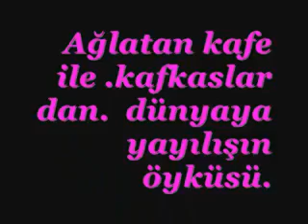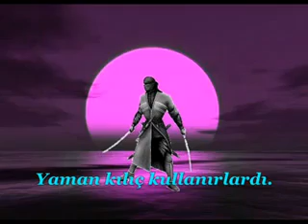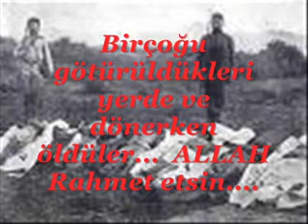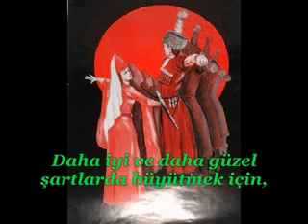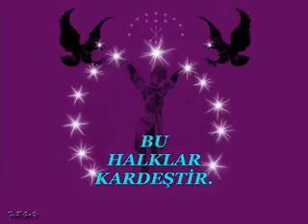Qafqaz xalqlarını anladan sətirlər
Şimali Qafqaz əhalisinin çoxu Avropoid irqinin Şimali Qafqaz tipinə aiddir .Şimali Qafqaz Rusiyanın iri kənd təsərrüfatı bazasıdır,kənd təsərrüfatı sahələri ərazinin 70 % dən çoxunu təşkil edir.
Regionda Rusiyanın ən yaxşı dəniz və dağ kurortları yerləşir.Onların içində Krasnodar diyarının kurortları,məşhut Qafqaz Mineral Suları,Dombay dağ kurortu və Xəzr dənizinin perspektivdə olan sahil kurortları daxildir.
Regionun təbii ehtiyatları aşağıdakılardır: neft və qaz yataqları,yüksək hidroenergetik və hidroterminal potensialı,sənaye metalları ehtiyatı,uran mədələri,tikinti materialları,qiymətli ağac növləri,balıq və dəniz məhsulları ehtiyatları .